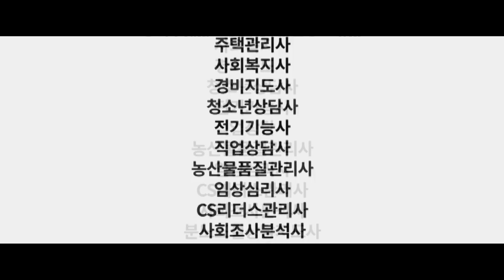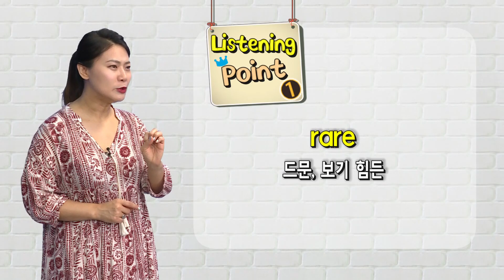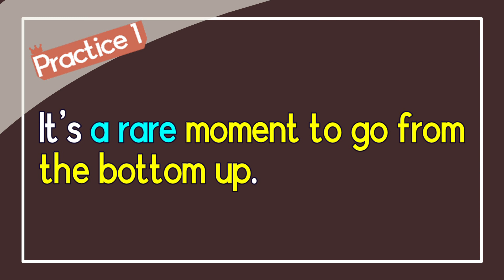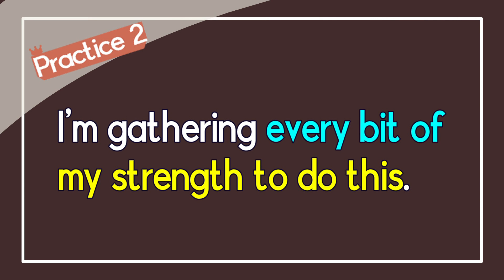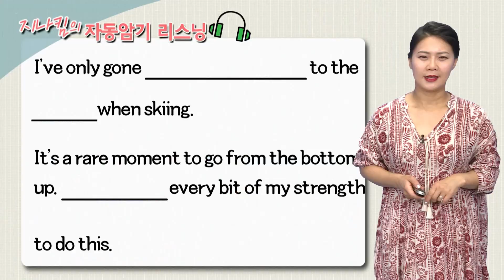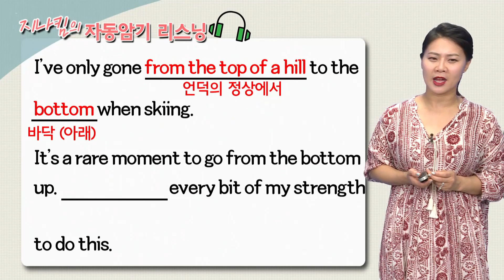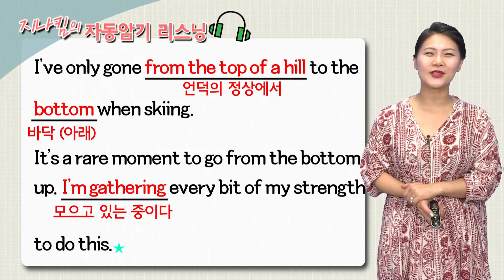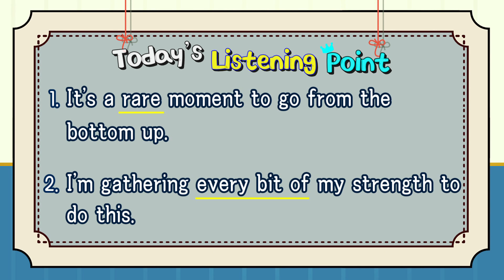매일 10분 영어 - 지나킴의 자동암기 리스닝 - Listening 103. rare and every bit of~